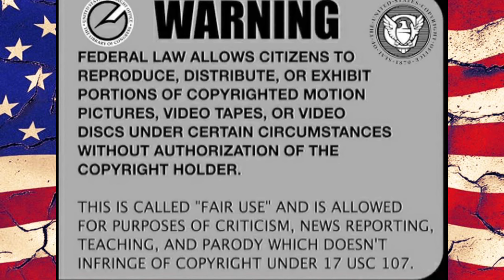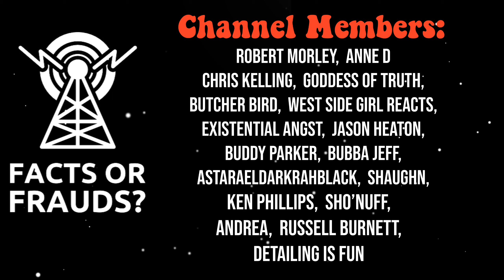Sovereign Citizen Gets Lucky in Court part 3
And we land back in Tennessee for our sovcit friend Mr. Aldridge!
On our last visit, Judge Wolfe told the “attorney of fact” for Mr. Aldridge that he wouldn’t be playing his  sovcit games at trial.
Now, it’s trial day and the prosecutor is unable to continue to prosecute, due to the police officer no longer working for that department and is now out of the area.      So, the judge gives the sovcit the option..   Stop the sovcit script and get the case finished, or continue and there will be a bench warrant issued for failing to appear in court.

**Many thanks and appreciation to our channel members:**
*Robert Morley, Chris Kelling, Anne D,
Andrea, Goddess Of Truth, Butcher Bird,
Existential Angst, West Side Girl Reacts,
Jason Heaton, Buddy Parker,
Bubba Jeff,  AstaraelDarkrahBlack, Shaughn,
Ben, Ken Phillips, Sho’Nuff & Russell Burnett,
Detailing is fun*